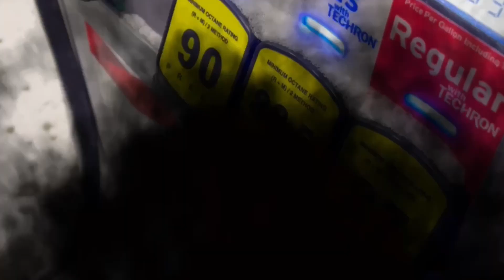Shop Talk: Understanding Octane Rating